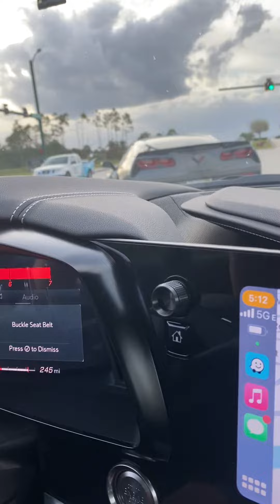C8 Corvette following Procharged C7 Corvette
2023 C8 Corvette following behind a modified C7 with Procharger.
A lot louder listening to the C7 when I am not driving it…. someone is … my wife 😎